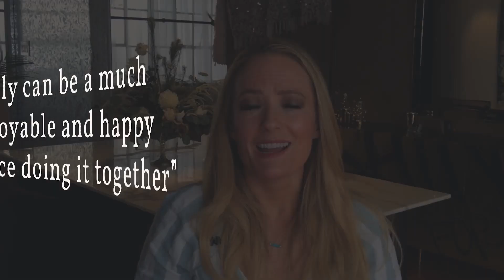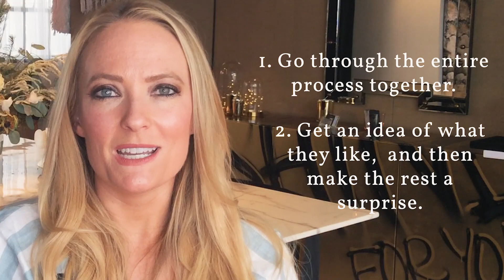DOES IT RUIN THE SURPRISE? | Engagement Ring Shopping Together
There’s that pesky societal expectation that the proposal be a surprise. Does this mean you can’t go engagement ring shopping together?

Shopping together for your engagement ring may seem like the perfect solution to a common problem for most men: how could you pick out an engagement ring for her when you couldn’t even begin to imagine how to pick out a pair of jeans for her? In fact, our experience with couples getting engaged has given us the belief that there are several benefits to ringshopping with your fiancée-to-be.

Navigating the fine jewelry world can be overwhelming. We want to help people like you feel more informed and confident when buying your dream engagement ring.

Still have questions? Give us a shout-out on social media!